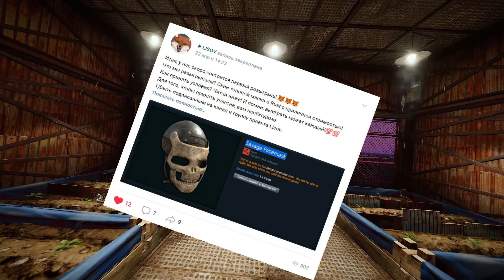Начал строить ФЕРМУ - RUST/РАСТ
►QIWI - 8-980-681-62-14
►Привет, я LISOV и я снимаю Rust.
Играю здесь ► 🔌 #1 CLASSIC ▸ connect s1.vostok-rust.ru:10001

Играю здесь ► 🔌 #2 MODDED ▸ connect s2.vostok-rust.ru:10002